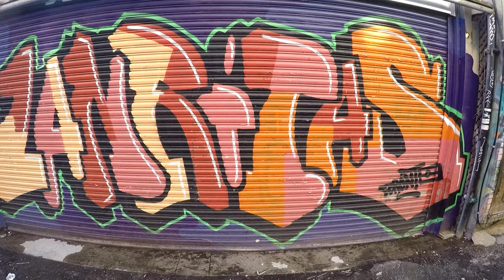Graffiti Alley Toronto , Rick Mercer's Alley or Rush Lane - Part 3 of 10 . 2017 . Toronto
Walk through Queen street west on Spadina Avenue, the entire stretch of 1 KM in Toronto's downtown, there are several public art paintings sprayed on the walls of building.

Also, known as Rick Mercer's Alley or Rush Lane is abode for several creative Graffiti art work. Every summer, artists spray this wall for 24 hours bringing their creations alive, colorful paintings and illustrations.

It's a popular tourist destination and lots of people visit here.

Enjoy this short clips of entire Alley! Here is the part 3 of 10.

Cheers!
WhatToDoAbz